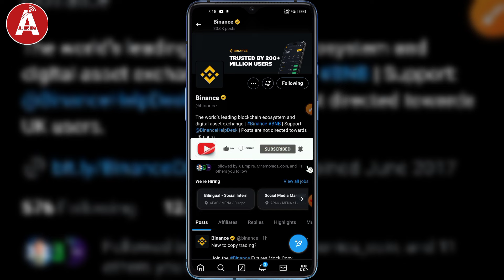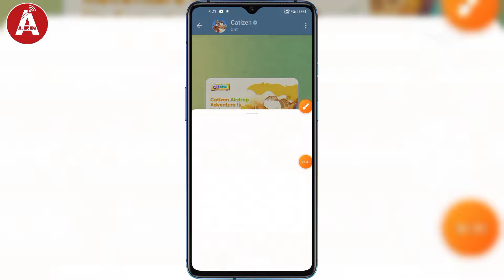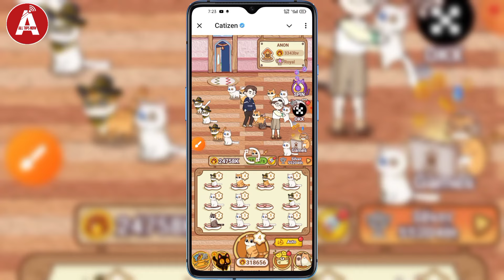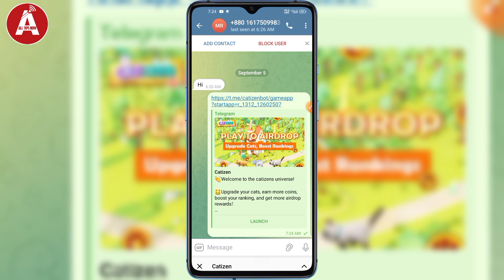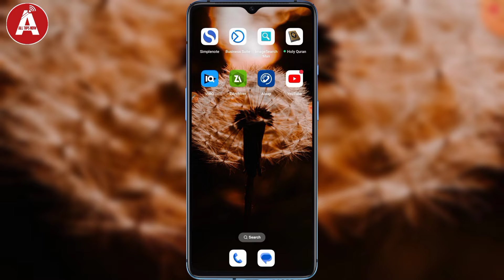Catizen Listing To Binance🔥 | Catizen Airdrop Listing Date | Catizen Lunch On Binance Bangla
Catizen Airdrop Listing on Binance? Catizen Lunch on Binance? Catizen listing date? Catizen listing Update? Catizen Airdrop Listing To Binance? Catizen? Binance?